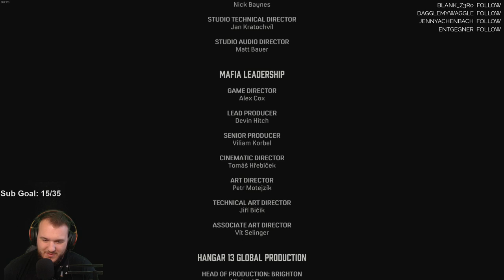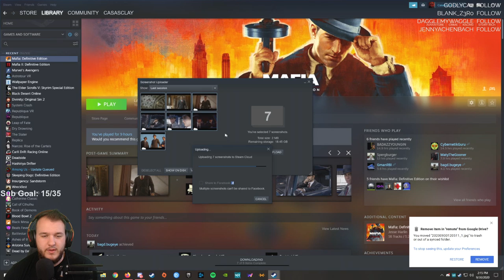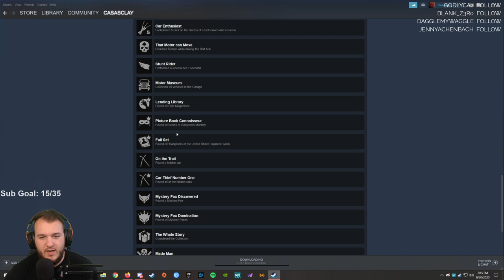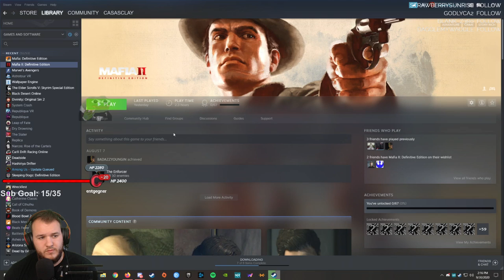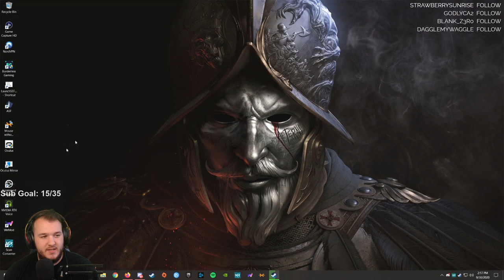Mafia: Definitive Edition - Let's Play - Part 9